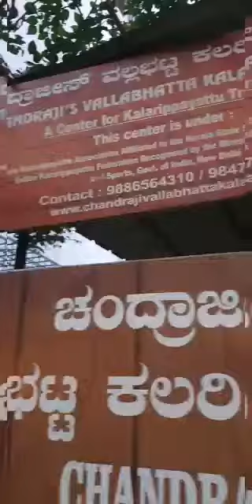Animal poses by New scholars of Chandraji's Vallabhatta Kalari sangam HSR layout Bangalore